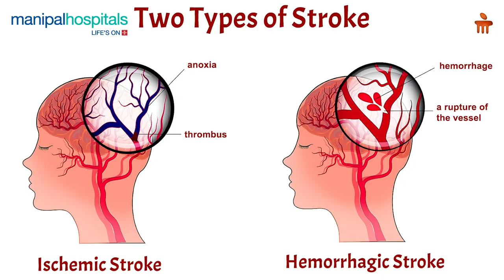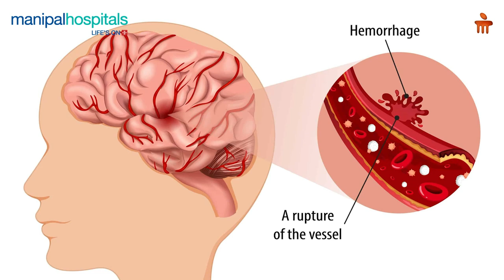Brain Stroke | Doctor Talks | Manipal Hospital Bhubaneswar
In this video, Dr. Amit Jaiswal, Senior Consultant in Neurosurgery, Manipal Hospital Bhubaneswar explains the essential role of surgery in treating brain stroke. Learn about the steps involved—from diagnosis to advanced surgical techniques—and how timely intervention can make all the difference. Watch the video to learn more.